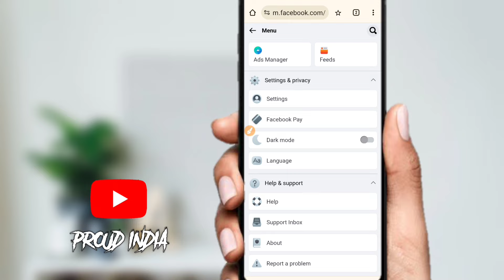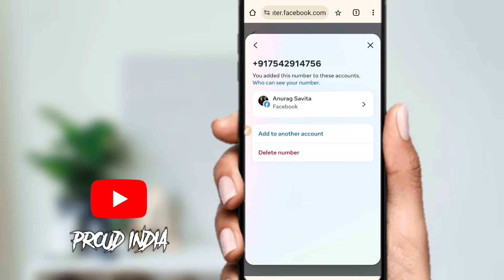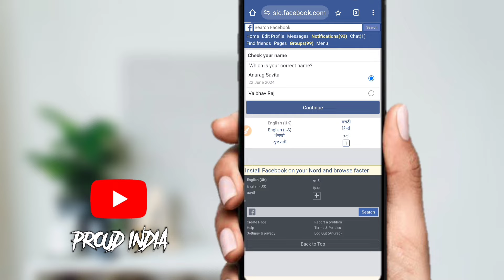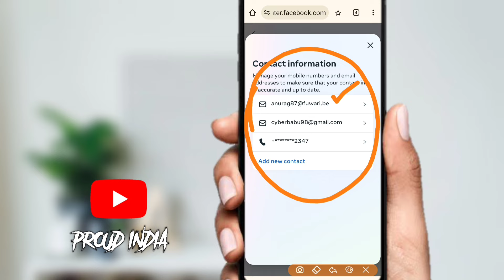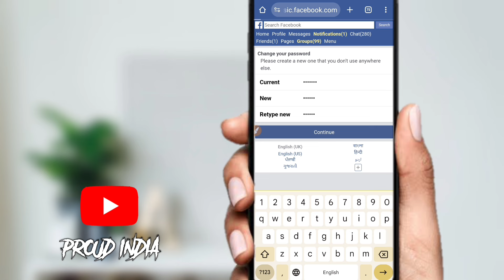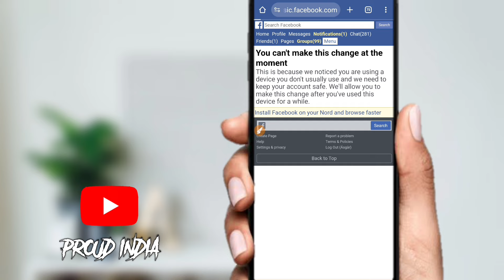Facebook Number & Email Remove🤫 You can't make this change at the moment problem | नंबर कैसे हटाएं 👍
About this video- Guys all countries ke account open honge.

Facebook🌹 Trick 😎 sikhne ke liye Instagram or Facebook par follow👍 karlo sabhi 🔥